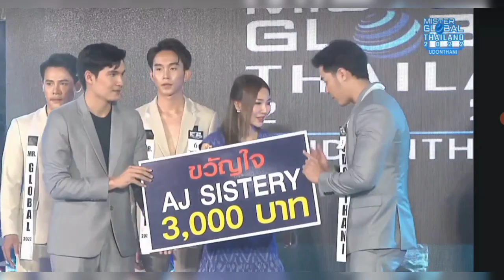Mahasarakham at Mr Global UdonThani 2022 Full Performance